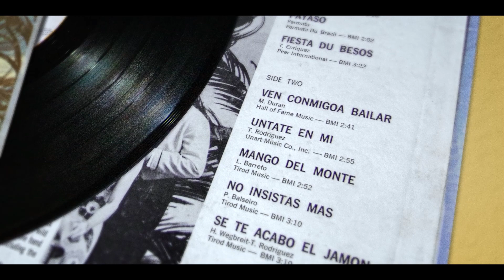VIVA EDY TRAILER MASTER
Un viaje entre el pasado y el presente expone la trayectoria del gran maestro Edy Martinez, pianista, compositor y arreglista empírico colombiano que fue máximo exponente de la música latina en la década de los 60s y 70s. En la magnificente y gris metrópolis neoyorquina, camina la menuda estampa de un hombre cuya genialidad no es sospechada y aún hoy pasa desapercibida por muchos en medio de la soledad y la magnitud de su legado.